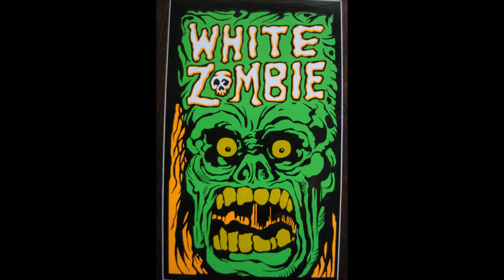WHITE ZOMBIE - prt 3 vpro radio, la sexorcistoTRYOUTS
live at VPRO radio Netherlands during 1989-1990
la sexorcistoTRYOUTS !